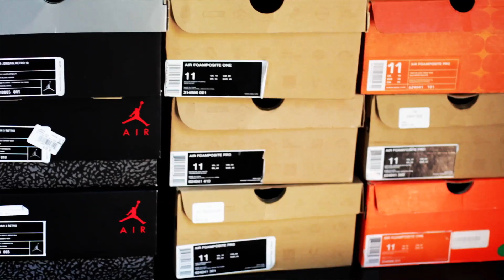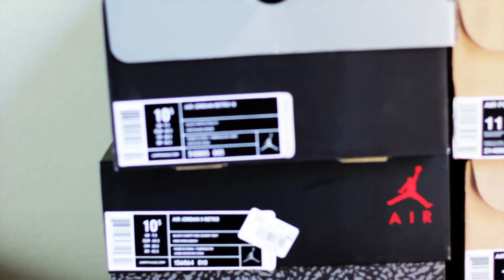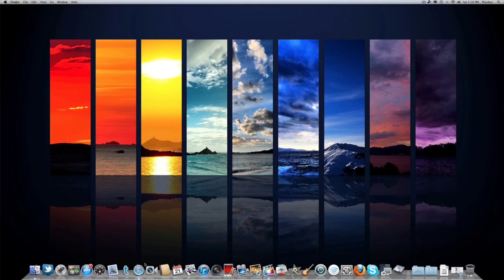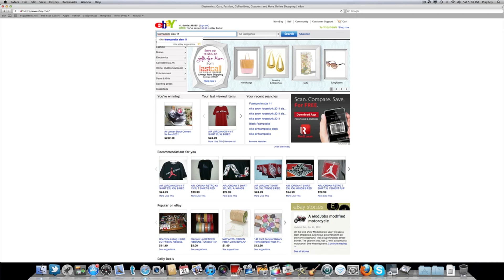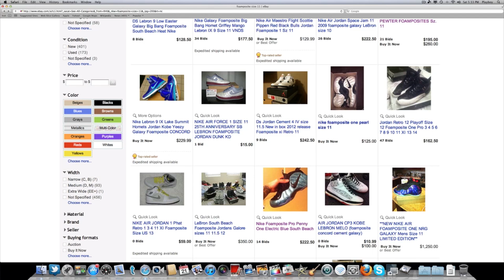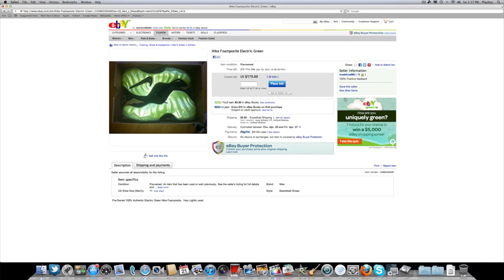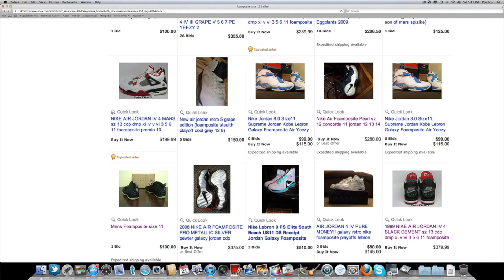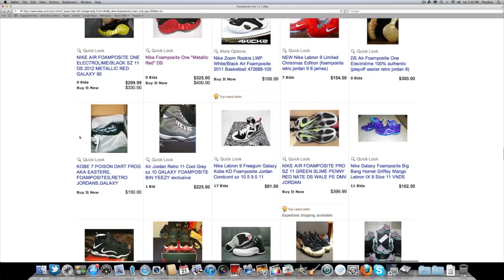How 2 Cop Kicks 4 Cheap (Never Over-Pay Again!)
Here ya'll go. Never over pay AGAIN!